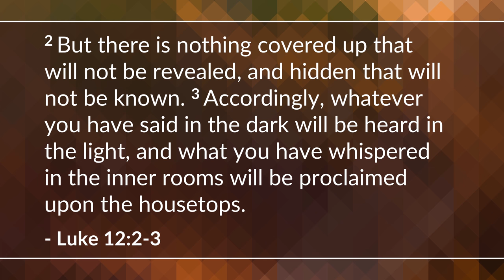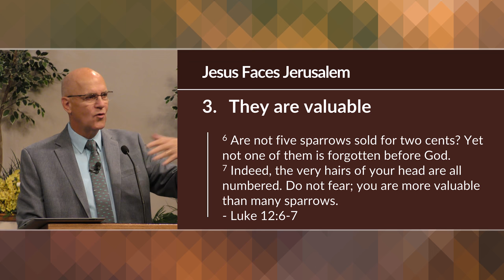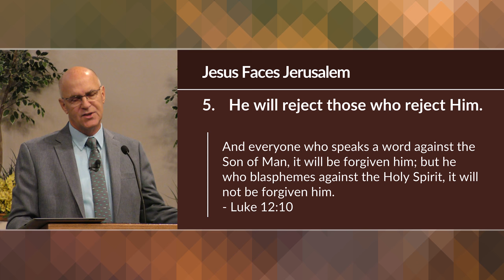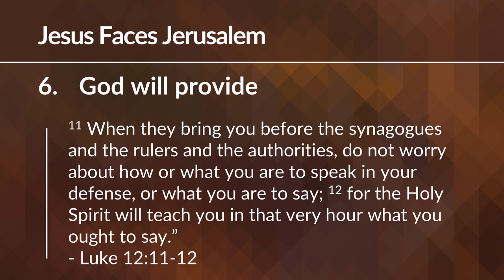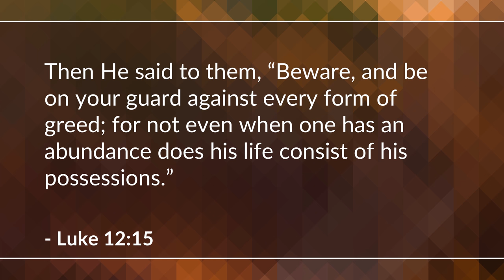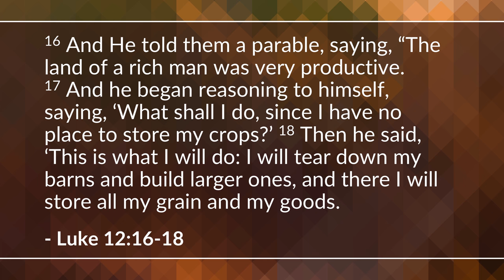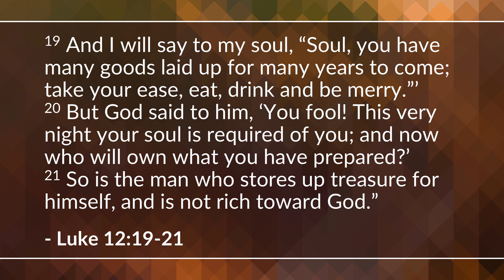Jesus Facing Jerusalem - Part 2 (Luke 12-14) | Mike Mazzalongo | BibleTalk.tv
Now that Jesus approaches Jerusalem, He is met with stiff opposition from the Pharisees and Priests who question both His teachings and legitimacy to teach. (Luke 12:1-14:6)